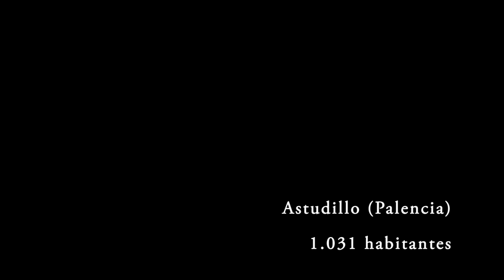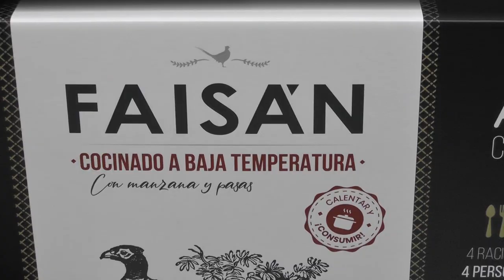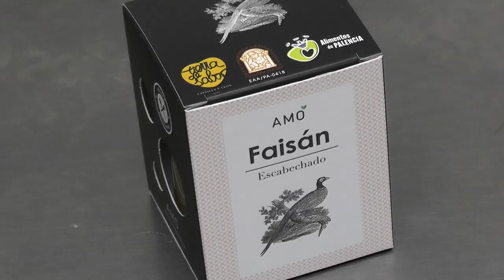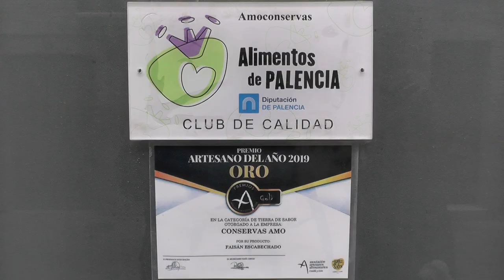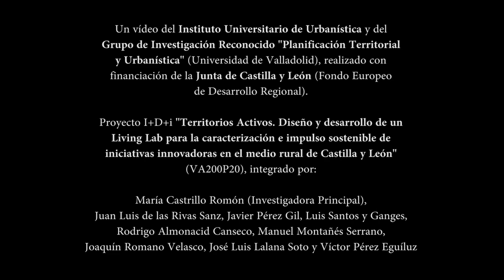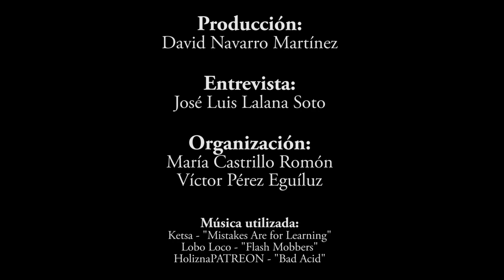34. Amo Conservas, Elaboración de productos de carne de faisán. Astudillo - Santoyo, PA